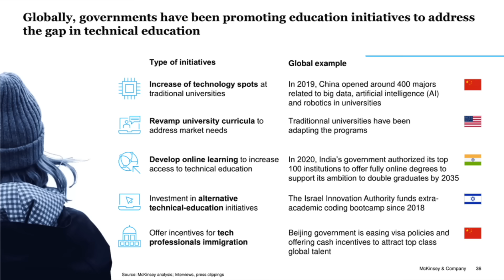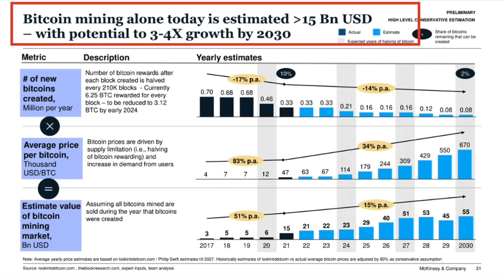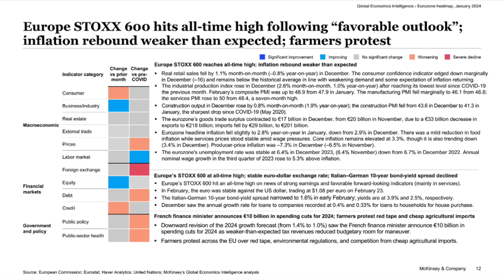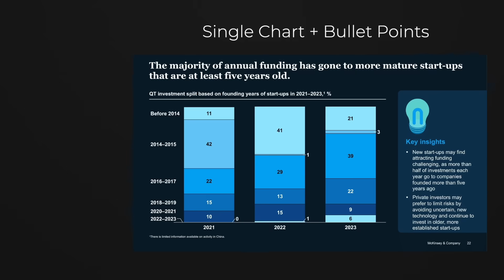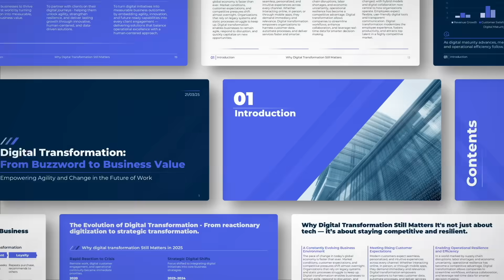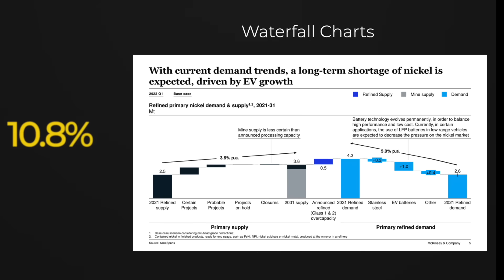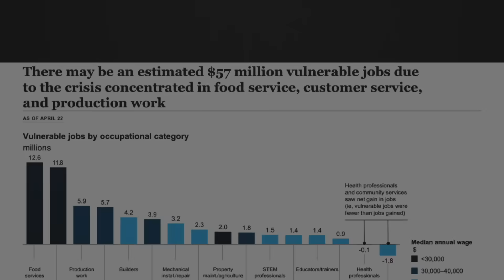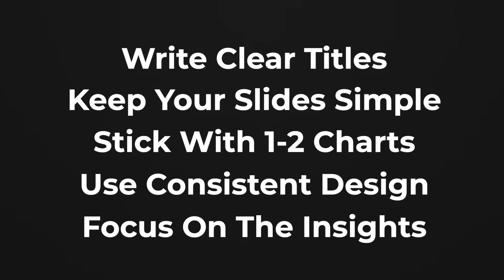I Uploaded 1,000 McKinsey Slides to ChatGPT. Here's What I learned.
Prezlab is a strategic presentation consultancy that helps consultants, corporates, and government teams transform ideas into clear, structured, and impactful presentations. They specialize in combining sharp thinking, visual storytelling, and real-world functionality to elevate how teams communicate with clients and stakeholders.

ABOUT US
At Analyst Academy, we teach high-value consulting skills found at the world's top consulting firms. Our clients include small businesses, Fortune 500 companies, universities, and individual students in 100+ countries around the world. Each of our courses combine years of knowledge from high-performing consultants into highly engaging lessons packed full of best practices, time-saving tricks, and some of the industry's best kept secrets. Our downloads, courses, and articles are all inspired by best practices from the consulting industry.

All views expressed on this channel are that of Analyst Academy LLC and its employees. Any materials mentioned or shown have been obtained through publicly available sources (e.g. firm or client website).